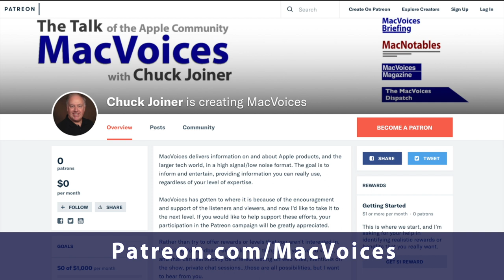MacVoices #23156: MacVoices Live! - Joining Mastodon, Fake AirPods, ChatGPT Impact (2)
Have you been hesitating to join Mastodon because of the confusing nature of its federated model? Chuck Joiner, David Ginsburg, Brian Flanigan-Arthurs, Jim Rea, Jeff Gamet, Mark Fuccio and Eric Bolden consider the new option that provides a default instance to ease the process. The seizure of a shipment of counterfeit AirPods and what jobs are already being impacted by ChatGPT round out the discussion. (2)

Show Notes:

Links:

It’s getting easier to make an account on Mastodon

Over 1,000 Fake AirPods Pro Worth $290,000 Seized at Dulles International Airport

Dulles CBP Officers Seize Nearly $290K in Counterfeit Apple AirPods and Apple Watches

The Age Of Automation Is Now: Here's How To 'Futureproof' Yourself

Comparing Physician and Artificial Intelligence Chatbot Responses to Patient Questions Posted to a Public Social Media Forum

Guests:

Eric Bolden is into macOS, plants, sci-fi, food, and is a rural internet supporter.

Brian Flanigan-Arthurs is an educator with a passion for providing results-driven, innovative learning strategies for all students, but particularly those who are at-risk. He is also a tech enthusiast who has a particular affinity for Apple since he first used the Apple IIGS as a student. You can contact Brian on twitter as @brian8944.

Mark Fuccio is actively involved in high tech startup companies, both as a principle at piqsure.com, or as a marketing advisor through his consulting practice Tactics Sells High Tech, Inc. Mark was a proud investor in Microsoft from the mid-1990's selling in mid 2000, and hopes one day that MSFT will be again an attractive investment. You can contact Mark through Twitter, LinkedIn, or on Mastodon.

Jeff Gamet is a technology blogger, podcaster, author, and public speaker. Previously, he was The Mac Observer’s Managing Editor, and the TextExpander Evangelist for Smile. He has presented at Macworld Expo, RSA Conference, several WordCamp events, along with many other conferences. You can find him on several podcasts such as The Mac Show, The Big Show, MacVoices, Mac OS Ken, This Week in iOS, and more. Jeff is easy to find on social media as @jgamet on Twitter and Instagram, jeffgamet on LinkedIn., @ on Mastodon, and on his YouTube Channel at YouTube.com/jgamet.

David Ginsburg is the host of the weekly podcast In Touch With iOS where he discusses all things iOS, iPhone, iPad, Apple TV, Apple Watch, and related technologies. He is an IT professional supporting Mac, iOS and Windows users. and find and follow him on Twitter @daveg65 and on Mastodon at @